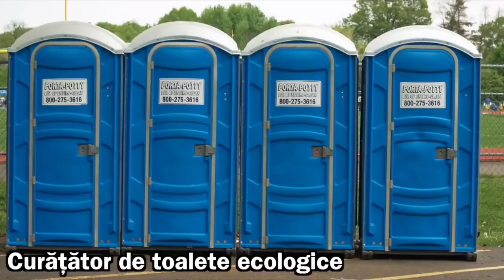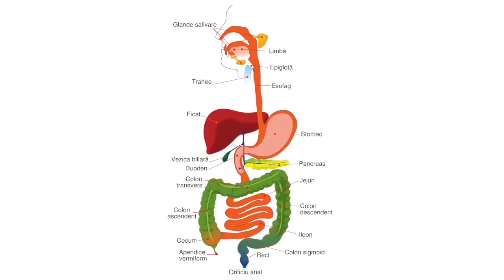Cele Mai Murdare Meserii Din Lume